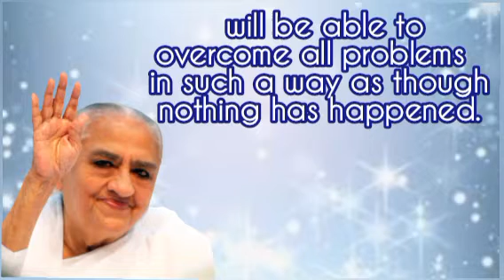05.09.2023 | 𝑨𝒗𝒚𝒂𝒌𝒕 𝑺𝒊𝒈𝒏𝒂𝒍 | Light House, Batticaloa